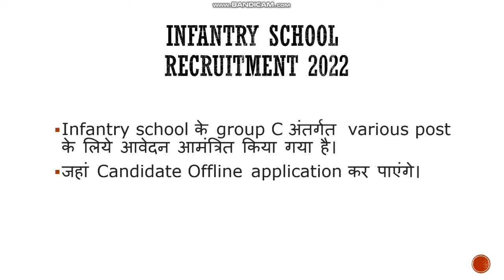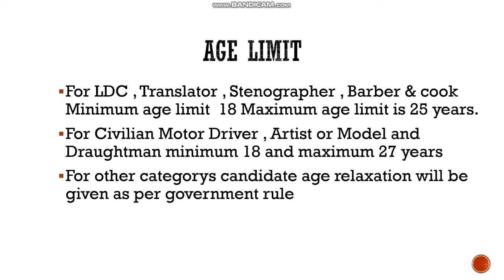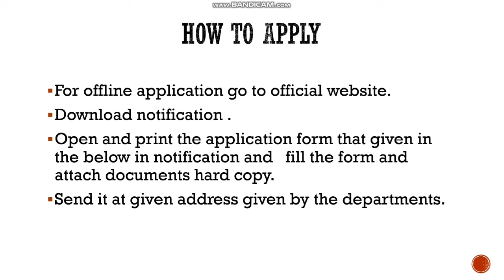Indian Army jobs 2022 | infantry school | Apply Now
Infantry school by indian army releases vacancies for various post post available 101
Application starts - 15 June 2022
Last date of application - 25 july 2022

Keywords -

Indian army vacancies 2022,
Latest army jobs,
Recruitment 2022,
10th pass jobs,
12th pass jobs,
Draughtsman jobs,
lDC jobs ,
LDC,
Stenographer jobs,
Formsfillup,
Forms fill up,
How to apply in army,